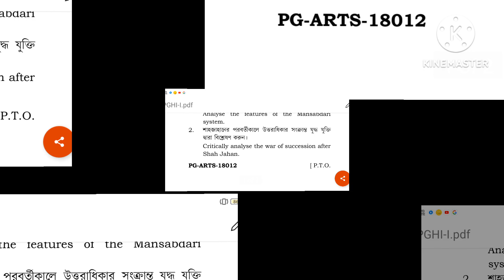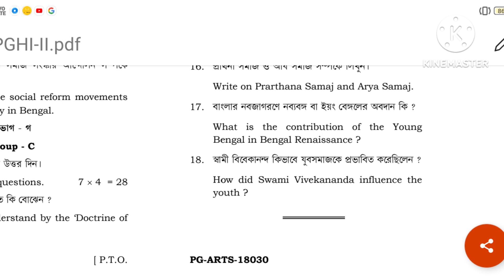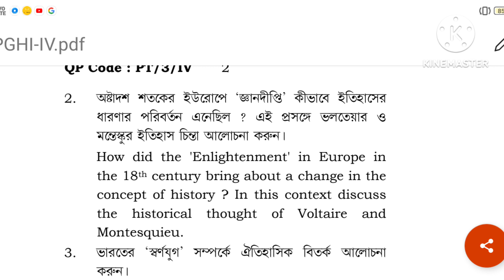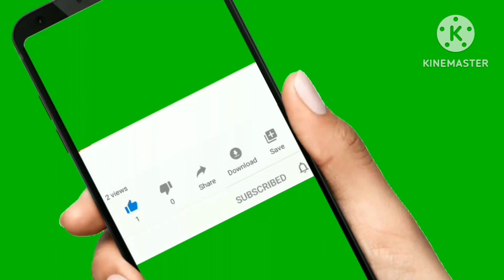PG Suggestion & previous year question papers,PGHI-1,2,3,4//NSOU PG Final exam suggetion.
pg final exam
pg
nsou
Netaji Subhash open University
Quick Learning Quick Learning Quick Learning Quick Learning
pg question bank pdf
pg previous year question papers
PGHI suggestion
pg history suggestion
pg suggestion
pg final exam question papers